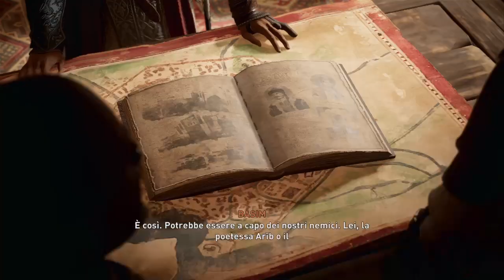Assassin's Creed® Mirage Arib 1